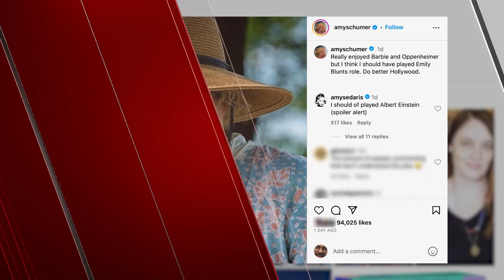Amy Schumer Reacts to 'Barbie' Movie After Leaving Earlier Version of the Film | THR News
Amy Schumer reveals how she really felt about the 'Barbie' movie, after previously working on an earlier version of the film that never made it to the big screen.